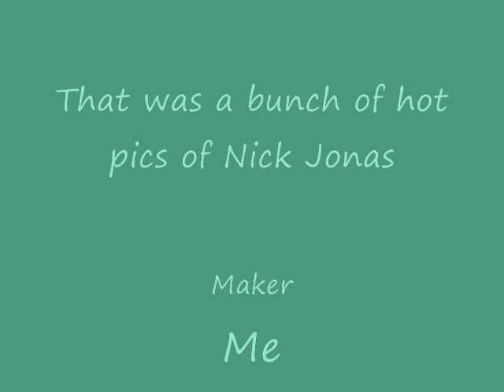More HOT pics of Nick Jonas